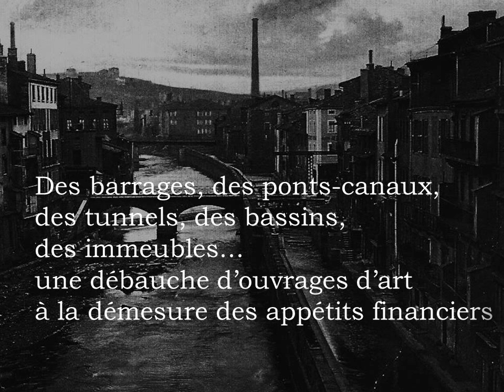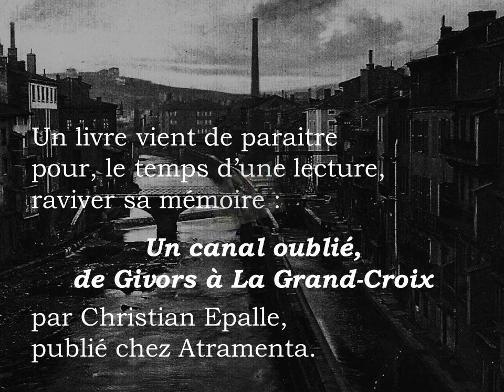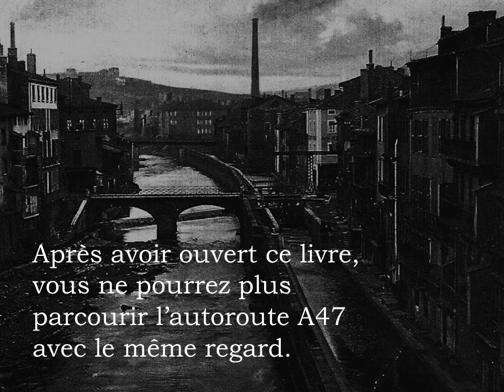Le canal de Givors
Un canal oublié, de Givors à La Grand-Croix
de Christian Epalle, Atramenta, 2012
Le livre du canal de Givors !

Musique : Goliwog's Cakewalk de Claude-Achille Debussy (22 August 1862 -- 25 March 1918) par US Air Force Band (Domaine public)